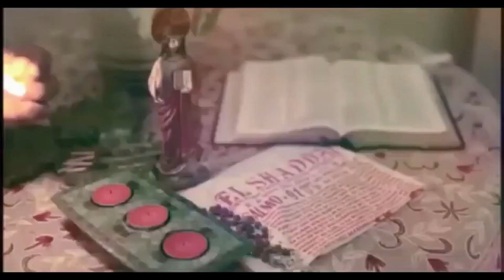FAMILY DAY AT SM SUCAT